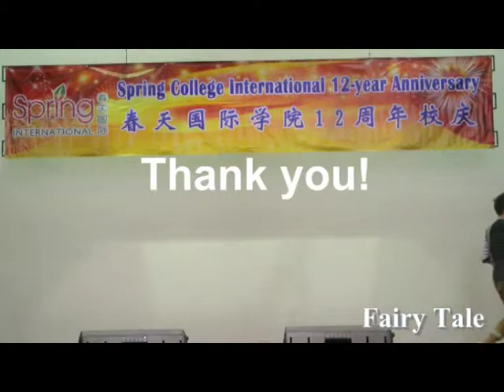Fairy tale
Performance by Bishan campus Certificate in English and O level class students. Spring College International 12th school anniversary.